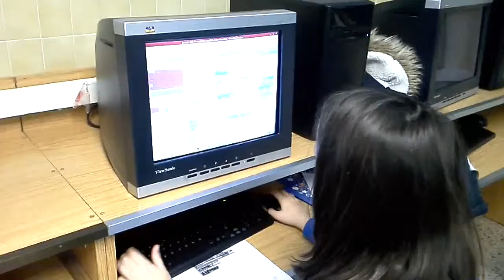Robótica 4º EPO. 26 - 01 - 2017 .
En Scratch modificamos el famoso juego del  pong para hacerlo más divertido